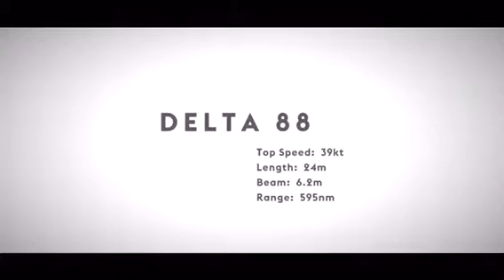Delta Powerboats - Chapman Ducote on the Delta 88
Insights from professional race car driver turned CEO, Chapman Ducote, on the Delta 88 Carbon sport yacht.